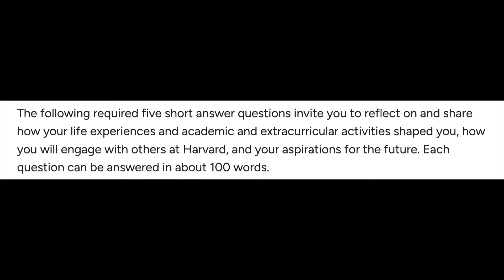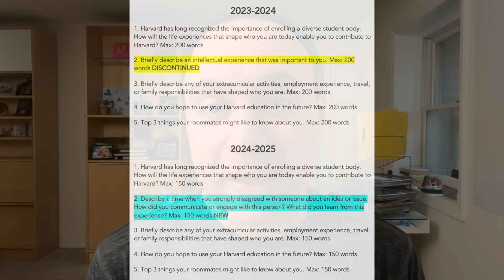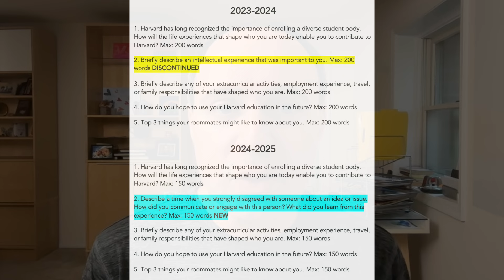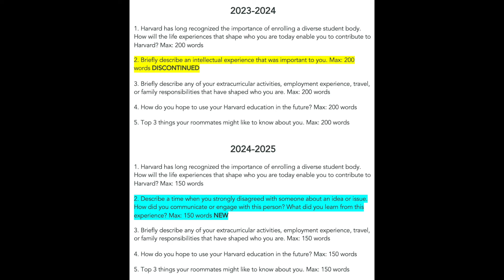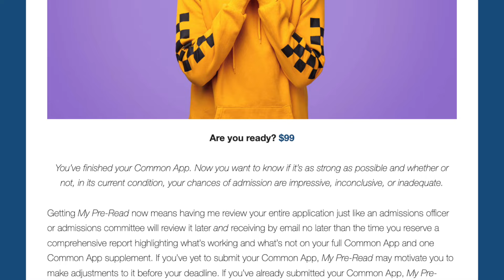Harvard Supplemental Essays 2024-2025 | Expert Analysis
Harvard has released its 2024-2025 supplemental essay prompts for first-year applicants hoping to join the college's Class of 2029. Most are the same as last year (watch this video to get my tips on them but there is one new prompt discussed in this video, which also discussed the lowered word count limit new this year and its implications for first-year applicants.

For more information on how to get into Harvard, watch another one of my earlier videos, "How to get into Harvard"

1. Harvard has long recognized the importance of enrolling a diverse student body. How will the life experiences that shape who you are today enable you to contribute to Harvard? Max: 150 words
2. Describe a time when you strongly disagreed with someone about an idea or issue. How did you communicate or engage with this person? What did you learn from this experience? Max: 150 words (New This Year)
3. Briefly describe any of your extracurricular activities, employment experience, travel, or family responsibilities that have shaped who you are. Max: 150 words
4. How do you hope to use your Harvard education in the future? Max: 150 words
5. Top 3 things your roommates might like to know about you. Max: 150 words

*When you’ve finished your Common App for Harvard and want to know if it’s as strong as possible, get My Pre-Read